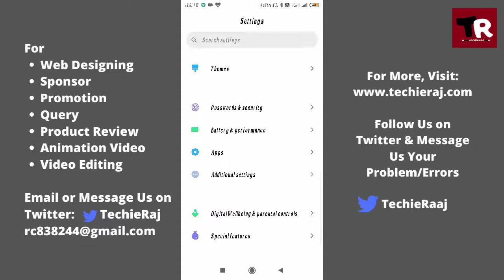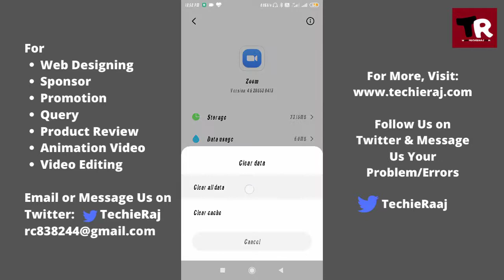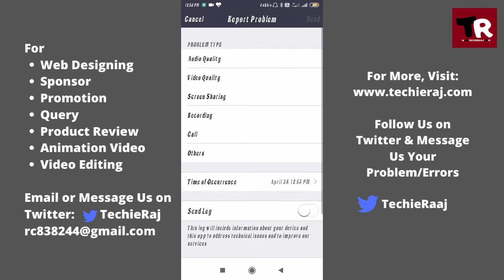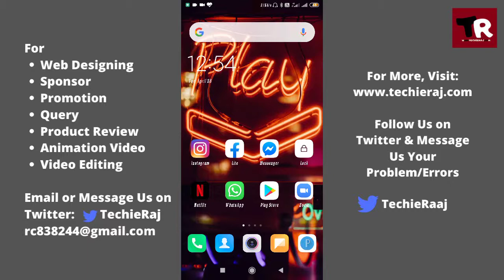Zoom Can't Find Whiteboard Problem Solved